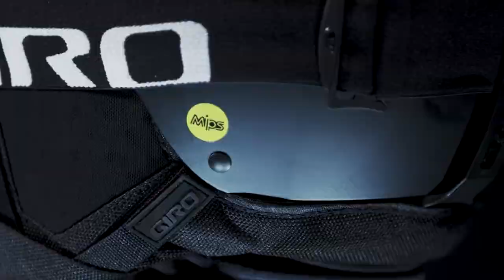Casque Giro emerge MIPS 2019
Réputé pour la qualité de ses casques, Giro présente un nouveau modèle dans sa gamme « Freestyle », le EMERGE MIPS. Ce casque de ski / snow pour homme permet aux freestylers de rider avec la même technologie éprouvée que celle utilisée par les casques des skieurs alpins en Coupe du Monde.

Ce casque bénéficie d'une construction de haut niveau MIPS Spherique, véritable évolution du système de protection classique. Cette conception sophistiquée avec deux couches de mousse EPP protège de façon optimal des impacts. Cela tombe bien puisque les chocs sont inévitables en freestyle ! De plus, l'ajustement est personnalisé grâce au système d'ajustement, tout comme la ventilation. Ce casque fait le plein de fonctionnalités.

En plus de ses oreillettes amovibles, il est compatible avec le système audio de Giro et avec tous les masques de la gamme.